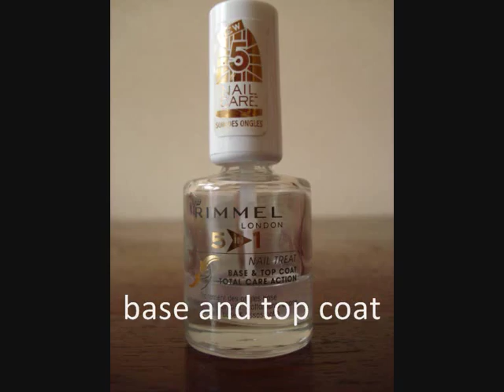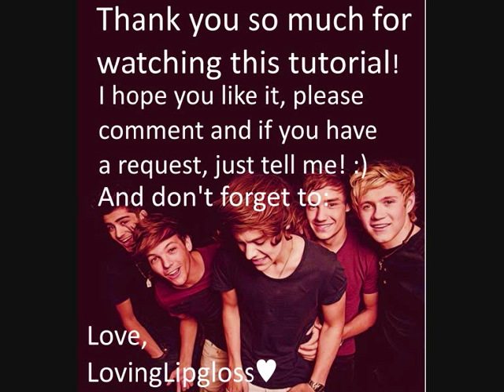One direction nails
Hey everybody!!!

At this moment I'm super crazy about One direction!! And I love their logo!
So I thought that can be on my nails too. And as you see, this is the result!

Hope you like it very much!! If you have a request, just tell me!!

And I have facebook!!

Love,
LovingLipgloss♥♥